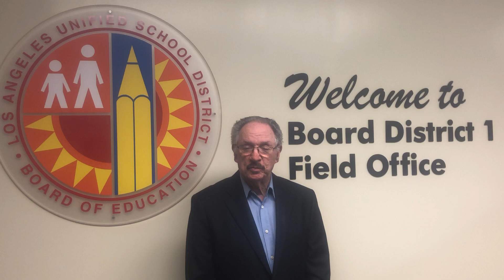LAUSD Board Member George McKenna Congratulations